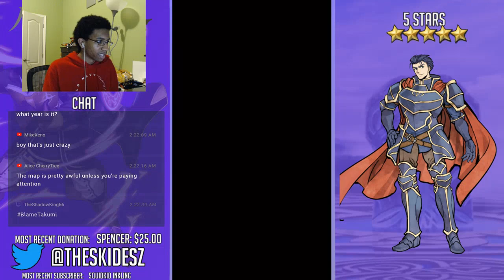Possessed Takumi's Grand Hero Battle LIVE! (Short Stream!)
Chill stream tonight!

I'm a very busy guy, so sorry if I don't get your message right away!